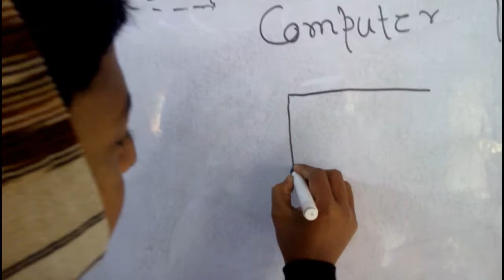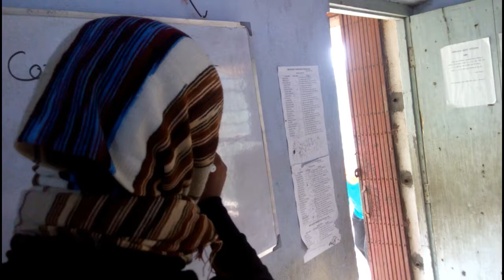LOCK E LOCK // BENGALI SHORT FILM // MRINAL KANTI DAS // ICHHE DANA //